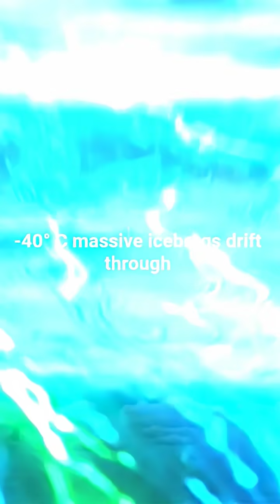“Why There’s STILL No Bridge Between Russia and Alaska 🌍❄️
Did you know that Russia and Alaska are only 85 kilometers apart — and yet, there’s no bridge connecting them?
At first glance, it seems like a missed opportunity to link Asia and North America, but the truth goes much deeper.
The Bering Strait is one of the most hostile and unstable environments on Earth — freezing temperatures, drifting icebergs, powerful currents, and seismic activity make any bridge or tunnel a near-impossible dream.

In this video, we explore why the “World Bridge” never happened, what stands in the way of connecting two continents, and whether humanity could ever build it in the future.